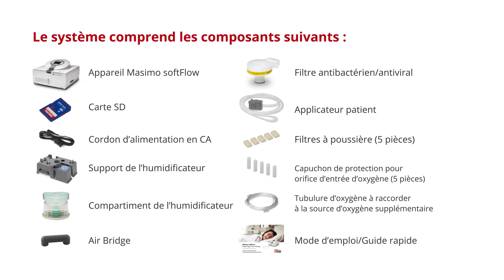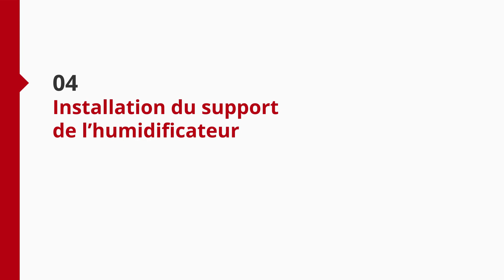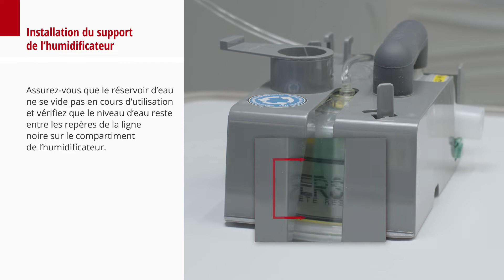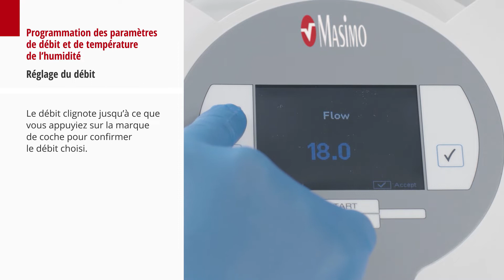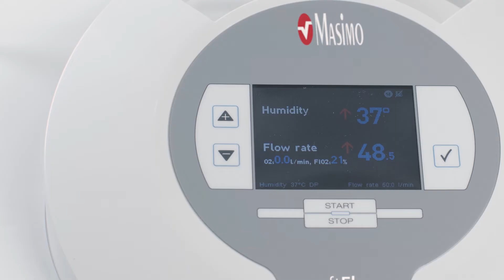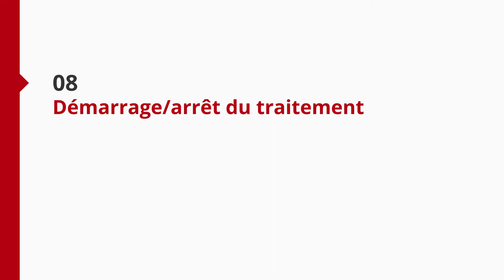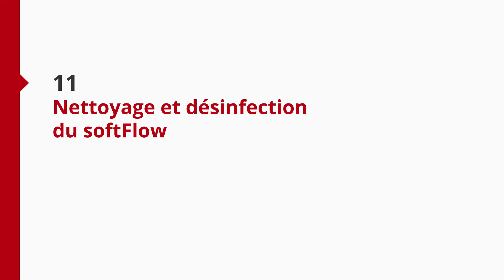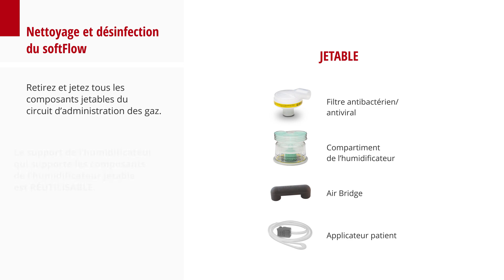Mode d’emploi : guide d’autoformation complet pour Masimo softFlow™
Table des matières :

0:00 - 00. Vidéo d’instructions pour l’autoformation
0:10 - 01. Composants de softFlow
0:22 - 02. Présentation de l’appareil softFlow
1:22 - 03. Positionnement de softFlow pour la thérapie du patient
1:45 - 04. Installation du support de l’humidificateur
3:09 - 05. Programmation des paramètres de débit et de température de l’humidité
5:19 - 06. Ajout d’un apport d’oxygène supplémentaire
6:05 - 07. Pose de l’applicateur sur le patient
6:31 - 08. Démarrage/arrêt du traitement
7:00 - 09. Intervalles de remplacement des composants jetables du circuit d’administration des gaz
7:25 - 10. Changement du filtre antibactérien/antiviral
8:29 - 11. Nettoyage et désinfection de softFlow
9:40 - 12. Masimo Outro

Cette vidéo fournit des instructions détaillées de mise en place, d’entretien et de nettoyage de l’appareil Masimo softFlow. Ces instructions couvrent tous les aspects de l’utilisation de l’appareil et fournissent des informations directes sur la façon de positionner le softFlow pour la thérapie sur le patient, d’installer le support de l’humidificateur et de programmer les paramètres de débit et de température de l’humidité. Par ailleurs, la vidéo indique également comment ajouter un apport en oxygène supplémentaire, poser l’applicateur sur le patient, démarrer et arrêter la thérapie, changer le filtre antibactérien/antiviral et nettoyer et désinfecter la machine. Enfin, la vidéo comprend également des informations clés sur les intervalles de remplacement des composants jetables du circuit d’administration des gaz.

Masimo softFlow administre une thérapie nasale à haut débit chez les patients adultes qui respirent spontanément. Pour en savoir plus rue l’appareil Masimo softFlow, consultez le